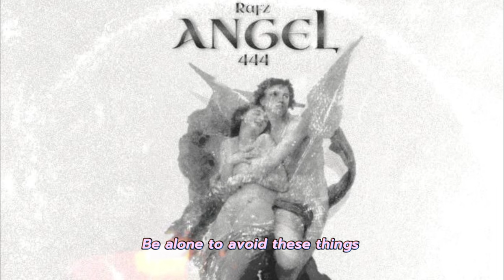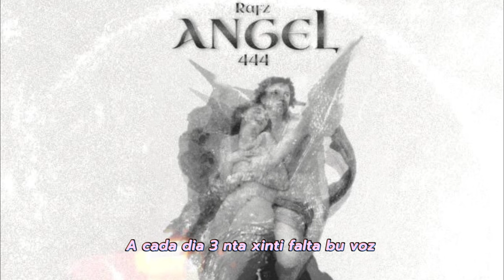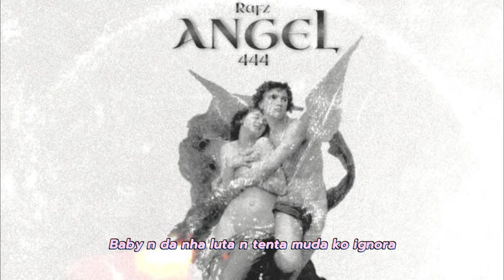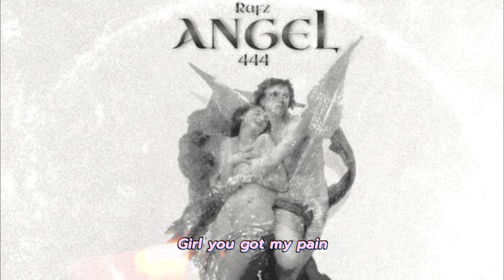Rafz - Angel (Lyrics Visualizer)